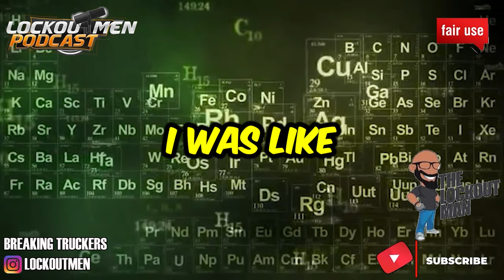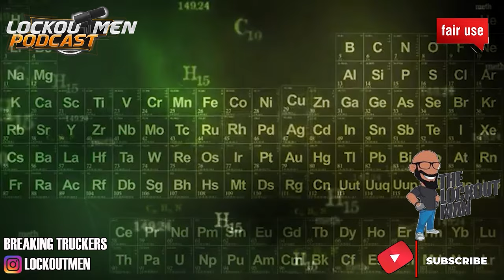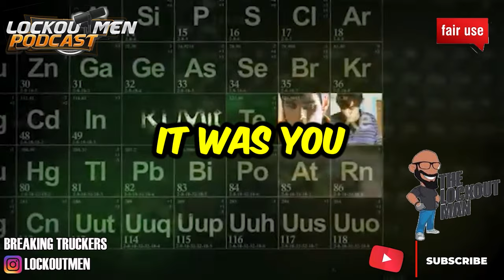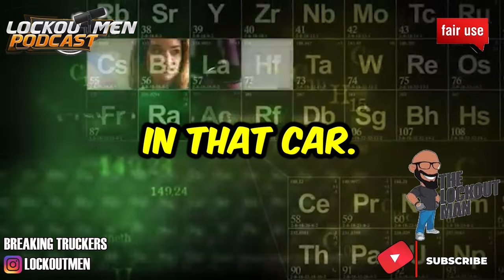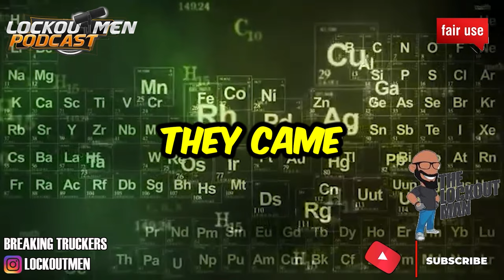UBER Rider LIED On ME| The Lockoutmen Podcast 🎙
In Today’s Episode: UBER Rider LIED On ME
🕐Time Stamps🕐